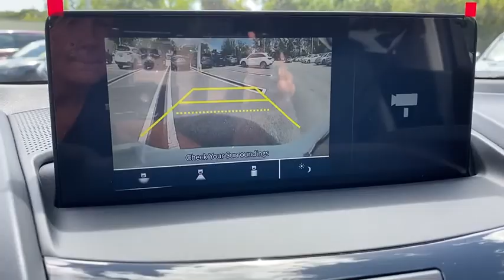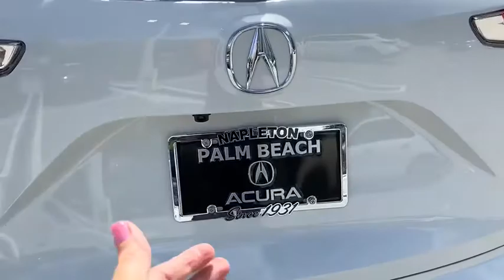2020 Acura RDX West Palm Beach, Palm Beach Gardens, Royal Palm Beach, Wellington, Near me LL018135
Platinum White Pearl New 2020 Acura RDX available  in West Palm Beach, Florida at Napletons Palm Beach Acura. Servicing the Palm Beach Gardens, Royal Palm Beach, Wellington, FL area.